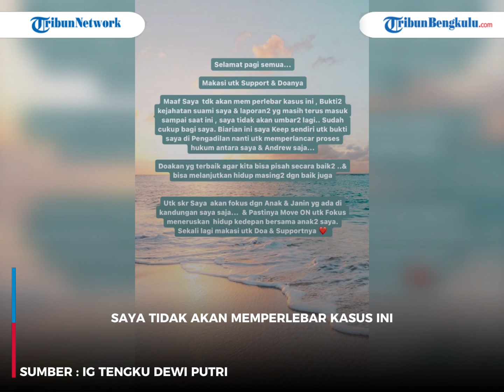Bukti Kejahatan Andrew Andika Terus Masuk, Tengku Dewi Berhenti Umbar Perselingkuhan Suami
Diketahui, belakangan Tengku Dewi memang gencar membagikan bukti perselingkuhan Andrew Andika, sang suami.